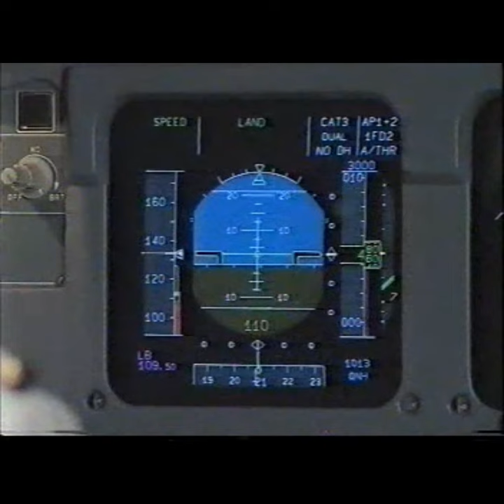32 - Airbus A320 Training Video CAT IIIB app and landing no dh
Airbus A320 Training Video CAT IIIB app and landing no dh